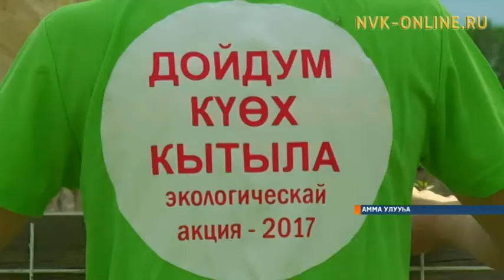Кыыс Амма кытылыгар дьон-сэргэ сынньанарыгар анаан беседка туруордулар